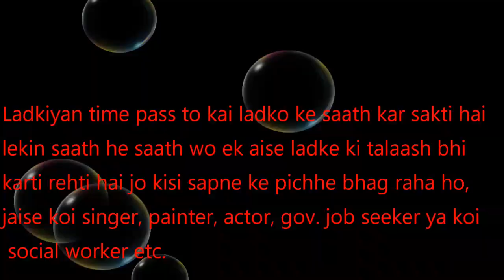लड़की मुझसे प्यार नही करती प्यार कैसे करवाऊ । wo mujhse pyar nahi karti pyar kaise karwau